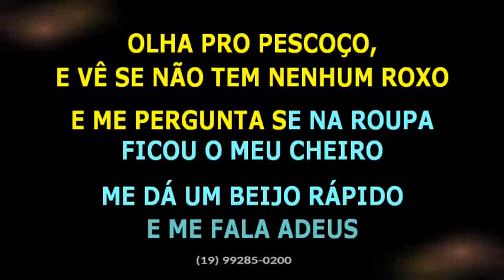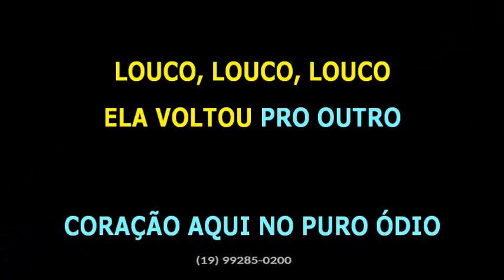Zé Neto e Cristiano • Pátio do posto • Tom baixo